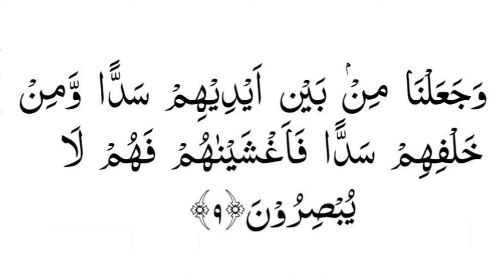Dua For Love Marriage To Agree Parents | Wazifa To Convince Parents For Love Marriage | Love Spells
ஜ________________۞________________ஜ
As'salamu Alaikum Wa Rahmatullahi Wa Barakatuhu, I made this channel for Sadaqah Jariyah and Dawah work, i wish you unconditional love, light, peace, health. i wish to bring balance, healing, spirituality and connection to the Allah rising your vibration enabling your connection to the ultimate power source. i want to offer you listen Quran, Zikir, Hadra Tilawat, Dua for solve your problems.
Please keep praying for me that May Allah give me strength to continue this work, please share these videos with your friends and family members and be a Part of this Sadaqah Jariyah and Dawah work.
My aim is to serve humanity, i am working on how to get solution of spiritual problems so that i have uploaded such useful videos and information on this YouTube channel.
ஜ________________۞________________ஜ
 ஜ________________۞________________ஜ
ஜ________________۞________________ஜ
Our Popular Youtube Videos